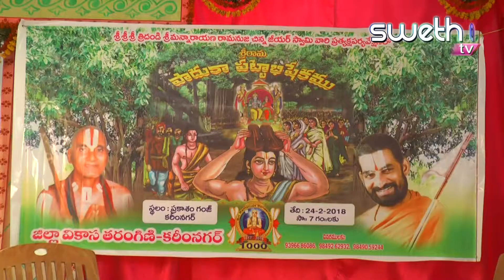శ్రీరామ పాదుకా పట్టాభిషేకంలో పాల్గొనాలని వికాసతరంగిణి పిలుపు - 17-02-2018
శ్రీ వెంకటేశ్వర స్వామి బ్రహ్మోత్సవాల్లో భాగంగా... 24వ తేదీన జరగబోయే... పాదుకా పట్టాభిషేకం కార్యక్రమంలో... యావత్ భక్తులు పాల్గొనాలని... ప్రముఖ పండితులు నమిలికొండ రమణాచార్యులు తెలిపారు. నగరంలోని వికాస తరంగిణి కార్యాలయంలో... ఆయన మీడియాతో మాట్లాడారు. భక్తులందరూ వికాస తరంగిణి సభ్యులను కలిసి... పాదుకలు స్వీకరించాలని కోరారు. శ్రీరామ పాదుకా పట్టాభిషేక కార్యక్రమానికి... చిన జీయర్ స్వామి హాజరవుతారని చెప్పారు. లోక కళ్యాణార్థం నిర్వహించబోయే ఈ ఉత్సవంలో... భక్తులందరూ శ్రీరామ పాదుకలను నెత్తిన పెట్టుకుని... శోభాయాత్రలో పాల్గొనాలని సూచించారు. ఈ కార్యక్రమంలో మాజీ ఎమ్మెల్యే కఠారి దేవేందర్ రావు, అయోధ్య రామారావు, గౌతం రావు తదితరులు పాల్గొన్నారు